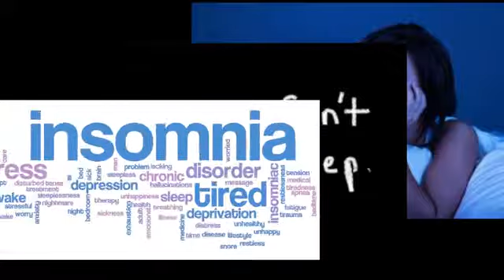DIY - Treatment for Insomnia l Home Remedies l घर का वैधा